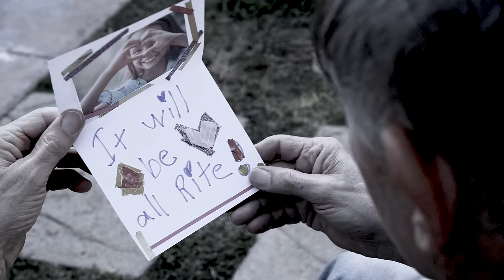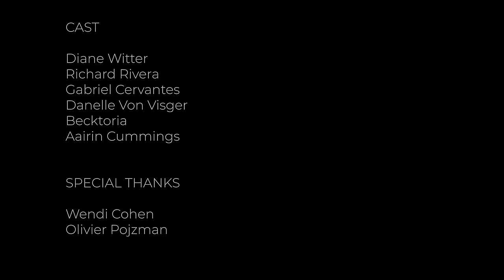Learning to Love - Lee Harris & Davor Bozic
(For Full Lyrics Scroll Down)

Presenting “Learning to Love” from the all-new album TIMELINES by Lee Harris and Davor Bozic. A deeply personal experience of Lee’s (that is very universal) inspired this song - when a friendship ends and the wounds that are left behind. Lee’s lyrics and Davor’s instrumentation are on full form, weaving together a story that is melancholic yet powerfully beautiful.

Released on March 8, 2023, it is the third single from the album.

We hope you are enjoying this TIMELINES journey. It has filled our hearts to be with you all.

Lee and Davor X

Directing, Cinematography, Editing by Patrick Kiely
Video Produced by Lee Harris & Wendi Cohen
Song by Lee Harris + Davor Bozic from the TIMELINES album.
Cast: Diane Witter, Richard Rivera, Gabriel Cervantes, Danelle Von Visger, Becktoria, Aaron Cummings

Special Thanks to Wendi Cohen and Olivier Pojzman

Lyrics:
Why do we give what we need
To all the ones who make us bleed
Is it the wound we’re working for
Spiraling through us, more and more

Are we
Are we
Are we learning to love?
Was it my greatest mistake
Telling a truth you couldn’t take
I have to trust in what I say
Even if you push me away

Do we pretend to be strong
When we’re afraid to belong
We need to learn the ways of love
How to embrace and rise above

Are we
Are we